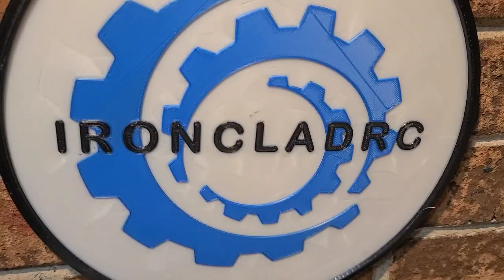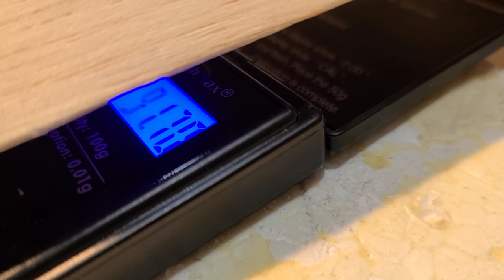1: 20 Scale Mini Hydroplane Wood Kit Build Series Pt3 Sponsons & weight distribution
1: 20 Scale Mini Hydroplane Wood Kit Build Series Pt3 Weight distribution & sponson/ridepad Skinning

In this video series we're gonna build the 1:20 Mini Hydroplane Atlas vans All-wood laser cut kit.  My first all Wood Kit, so bare with me.   This kit was designed by Dr. Jet Based on the 1/16 Scale Plans by Garry Finlay.
   I'm working on weight distribution trying to keep the boat light weight, but at the same time I want this boat to be fast as possible, within reason.  Skinning the sponsons and working on the ride pads prepping the boat up for epoxy.
   What a beautiful kit well made and kinda rare.  Same process/ procedure can be used on most any wood kit build.